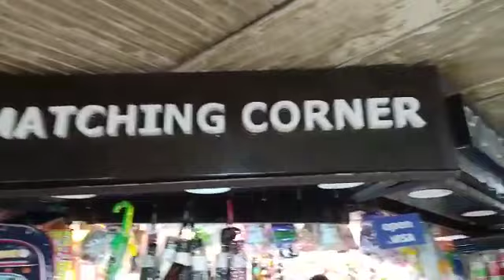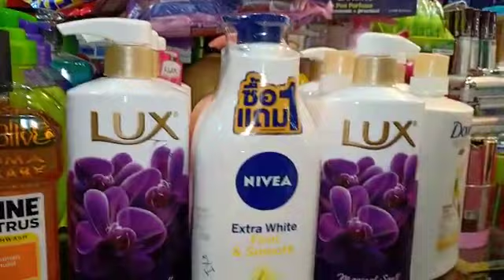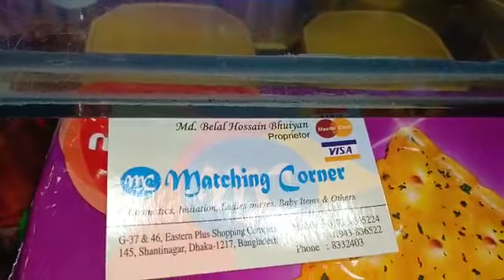বাচ্চাদের জন্য বিদেশী দুধ,প্যানপাস,চকোলেট,জুস কোথায় পাবেন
ইস্টার্ন প্লাসে কেনাকাটা